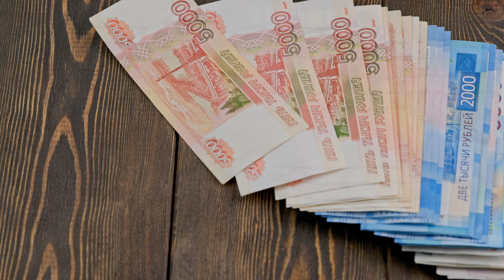stack of russian rubles banknotes dropping on wooden surface and sliding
stack of russian rubles banknotes dropping on wooden surface and sliding in slow motion